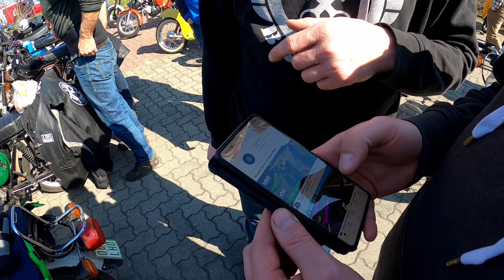Ich bin gestürzt... 🤕 | Ausfahrt Simsonfreunde Börde Anrollen | Motovlog #34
Moin Leute, heute nehme ich euch mit auf die sehr geile erste Ausfahrt der Simsonfreunde Börde 2022! Mit 345 Teilnehmern, war sie die größte dieser Gruppe. Doch leider konnte ich die Ausfahrt nicht beenden...😔

► MEIN GOPRO EQUIPMENT
✘ Media Mod
✘ 64 GB SD-Karte
► MOPEDZUBEHÖR UND AUSRÜSTUNG
► SCHNITTPROGRAMM
✘ DaVinci Resolve